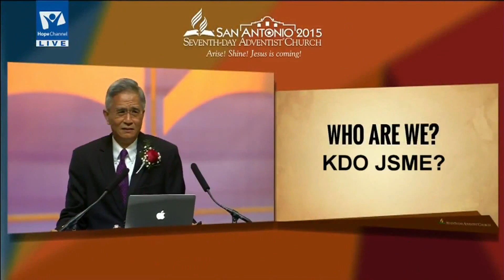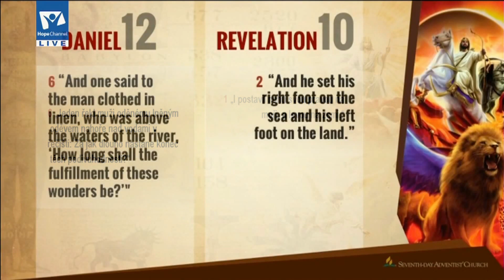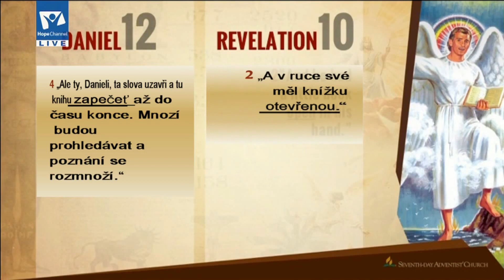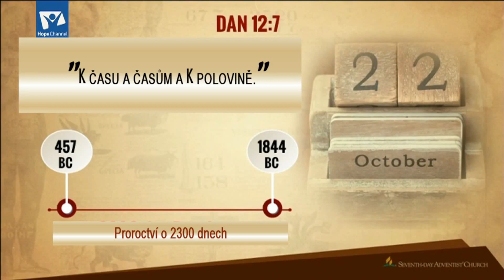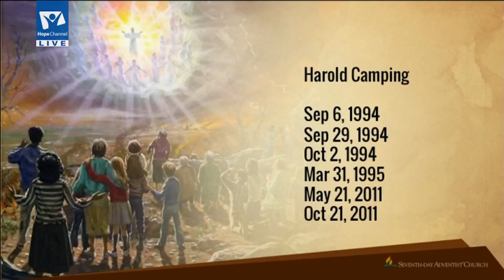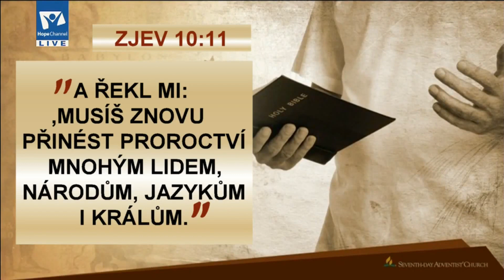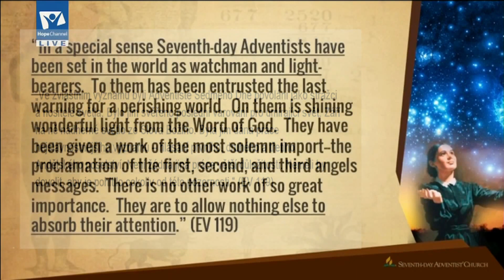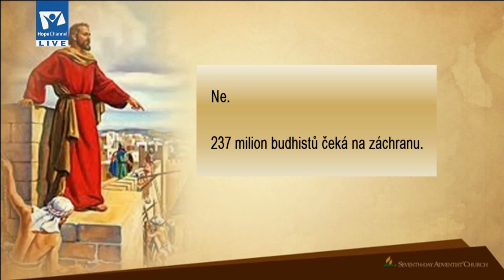G T NG - Kto sme ? | Ak si prajeme vedieť KTO SME, potrebujeme vedieť KTO JE BOH !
Posolstvo zaznelo na 60-tom stretnutí delegátov Generálnej konferencie Cirkvi adventistov siedmeho dňa v San Antoniu, Texas, U.S.A. v júli 2015.